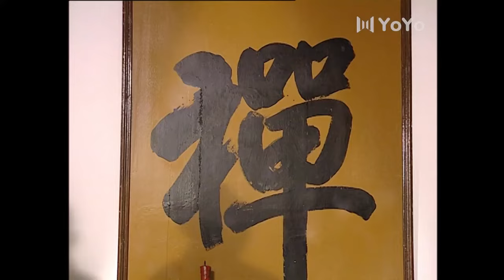日本少女混进少林寺当和尚，竟爱上了自己的师兄！ ⚔️ 功夫 | 少林 | 抗日